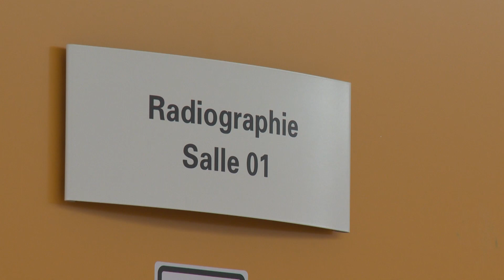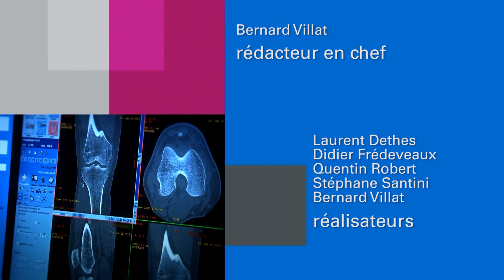Simone, 93 ans, passe un scanner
Simone, 93 ans, souffre d’une fracture de la colonne vertébrale suite à une lourde chute dans un tram. Hospitalisée à l’Hôpital des Trois-Chêne, c’est en fauteuil roulant, accompagnée par une infirmière, qu’elle rejoint la salle d’examen où elle va passer un scanner.  30 minutes plus tard, Simone retrouve sa chambre, ses résultats en poche. Un examen dans des conditions optimales rendu possible grâce au nouveau plateau radiologique de l’hôpital des Trois-Chêne ouvert en octobre 2014.